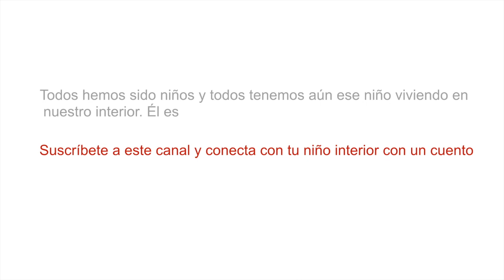¿Cómo defines tu objetivo? FÁBULA Reflexión sobre éxito y abundancia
¿Discutes razones o actúas? FÁBULA Reflexión sobre éxito y abundancia

METAS Y OBJETIVOS - Transforma tu deseo en tu meta. La abundancia y el éxito se consiguen por una manera de ser y entender la vida. Las FÁBULAS de ESOPO como metáforas para lograr el éxito son increíblemente vigentes.

Cuando te propongas un OBJETIVO, asegúrate de que tiene estos cinco puntos

1- S - SIMPLE y específico
2- M - MOTIVACION. Con significado para ti. CONMENSURABLE
3- A -  ALCANZABLE, TÚ crees que lo puedes conseguir.
4- R - REALÍSTICO, RESPONSABLE y ecológico
5- T - Lo puedas medir en el TIEMPO

¡Y seguro que vas a tener éxito!

Contar cuentos es un arte milenario. Los cuentos son para niños y también para ese niño que aún vive en todos los adultos. Escuchar un cuento transporta a un viaje interior, un viaje al mundo de los sueños. Los cuentos están llenos de símbolos que la mente recoge sin darse cuenta. Cuando te despiertas de ese sueño, algo ha cambiado en tu percepción y surge una transformación interior.

DEJAME QUE TE CUENTE UN CUENTO y... ¡123 Transfórmate!

Para más información sobre cuentos personalizados, contacta en

Con un cuento personalizado, imaginar nuevas alternativas, descubrir recursos personales y construir posibilidades te va a ser más fácil y sentirás que ese cambio, esa meta que te has propuesto está más cerca de lo que crees.

mARTa